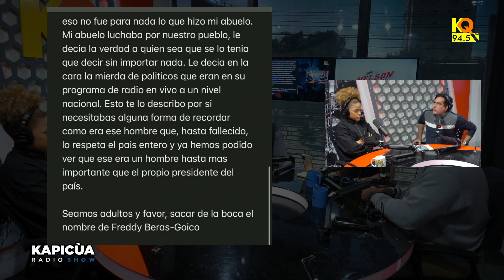SIGUEN PROBLEMAS ELENCO ALOFOKE RADIO SHOW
Kapicua Radio Show Pograma Radial Se Trasmite De Lunes A Viernes KQ 94.5 FM Aquí Encontraras Entrevistas Personajes Rutinas Humor Farándula e Información.